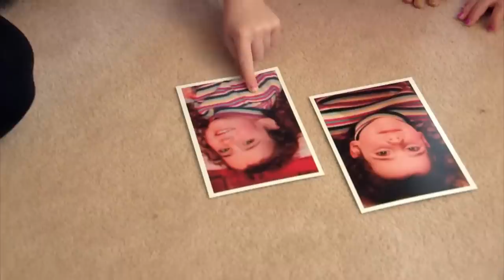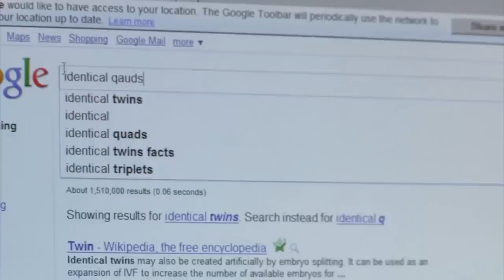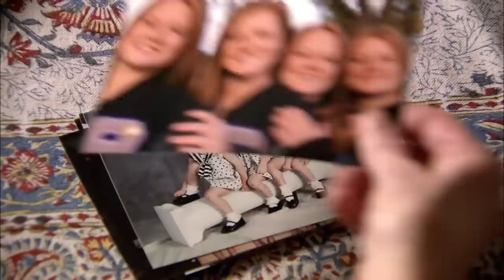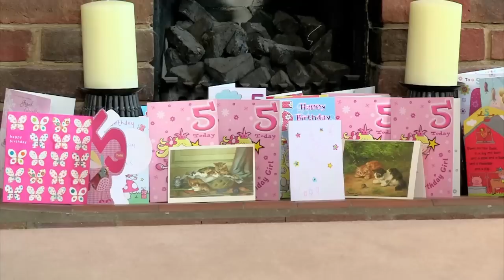One Family, Four Miracles: Britain's Only Identical Quadruplets | Real Stories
The Carles' household is home to one of Britain's most extraordinary families: Meet Ellie, Georgie, Jessica and Holly - the UK's only identical quadruplets.
With matching curls, clothes and infectious giggles, the girls are almost impossible to tell apart - even their family still struggle. Mother Julie is only the 27th woman in the world to conceive monochorionic quads naturally and now runs a hectic household along with father, Jose.
We follow these miracle girls in the run up to their fifth birthday, sharing with them some of the milestones of their lives from Christmas to their first day of term. On the way, we'll explore how the girls are growing up and changing, and using psychological testing will examine how different the quads really are. This is an intimate portrait of an extraordinary family that answers the big question - what's it really like to be Four of a Kind?

Produced by Northone Television.